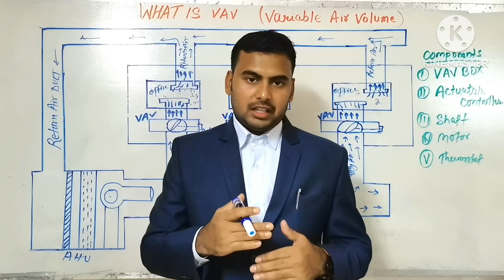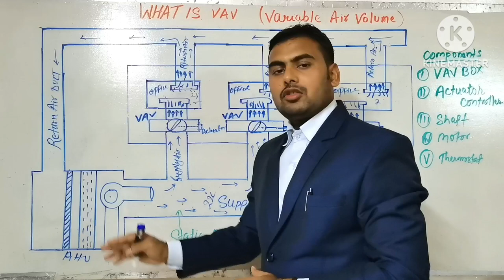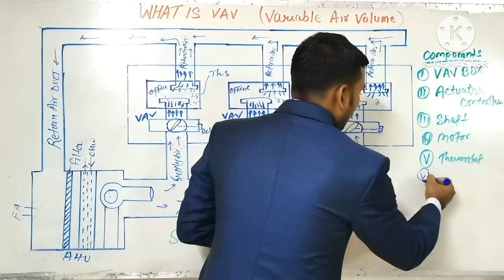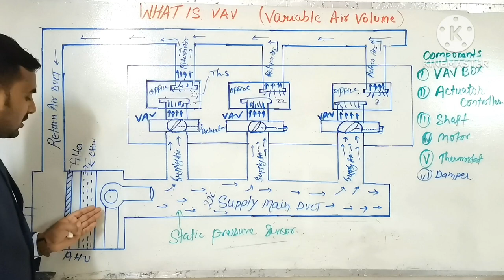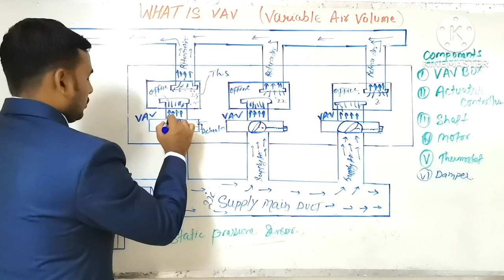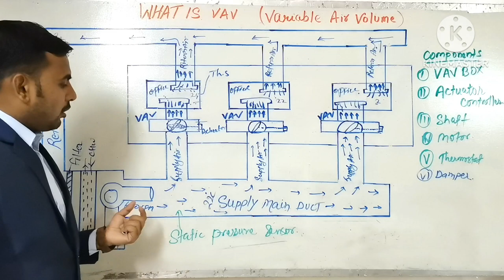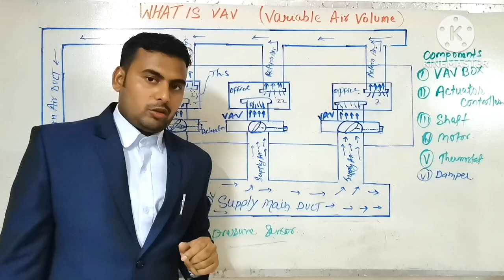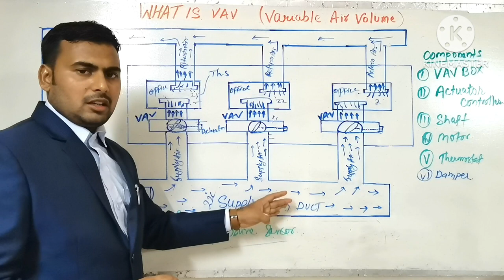What is vav l What is Bms in Hindi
17. How much heat will be removed by one TON AC in one hour?